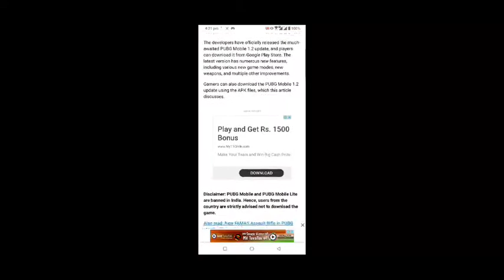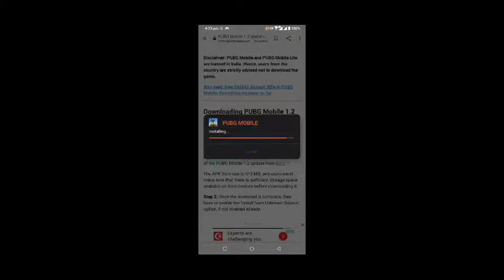Finally Global 1.2.0 Update Pubg Mobile | What's New in 1.2 Update? How to Update 1.2.0 Pubg Mobile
Download link- PUBG Mobile 1.2 global version update: APK download link for worldwide users